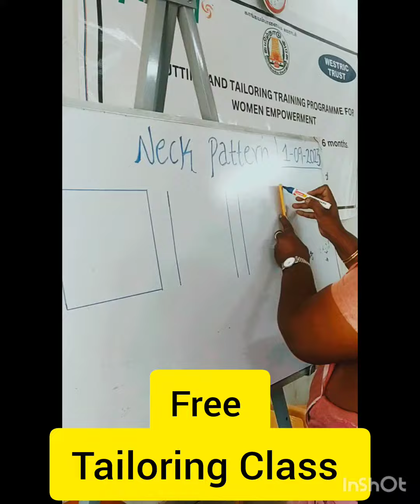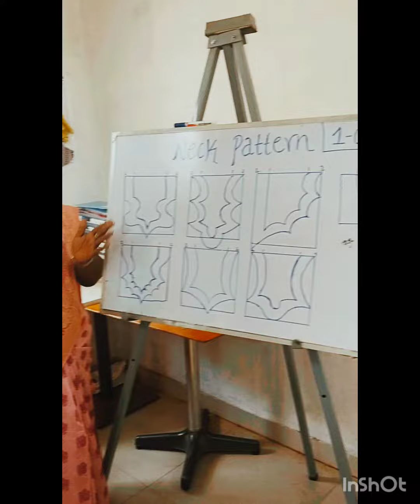Free Tailoring class